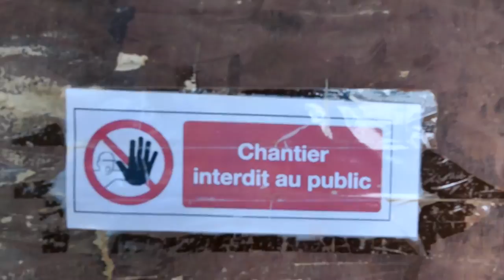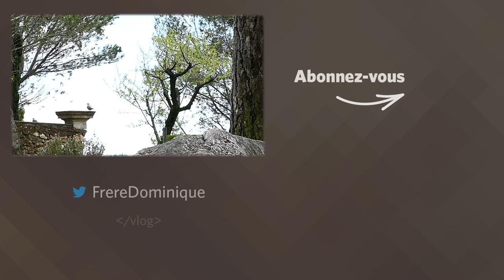Statue pèlerine de saint Joseph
VLOG : Une statue pèlerine de saint Joseph est partie de Saint-Joseph de Mont-Rouge le 20 mars et marchera jusqu'au XIIe symposium International de Joséphologie le 25 septembre